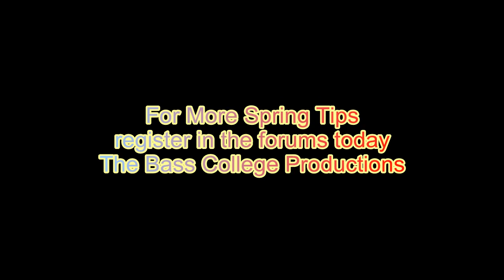Baits and Tips For Early Spring Bass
Tips and tactics for bass fishing in the early spring.
Register today for full benefits. THE BASS COLLEGE Class Is In Session!